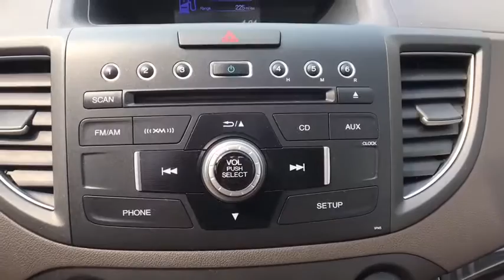2014 Honda CR-V Vestal, Binghamton, Ithaca, Johnson City, Big Flats, NY H538736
Crystal Black Pearl Used 2014 Honda CR-V available in Vestal, New York at Miller Auto Team. Servicing the Binghamton, Ithaca, Johnson City, Big Flats, NY area.